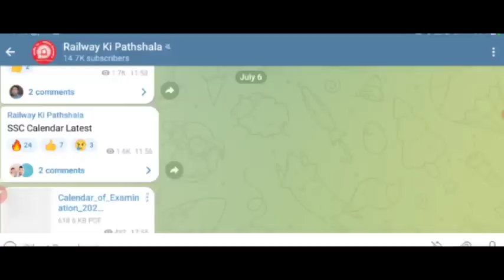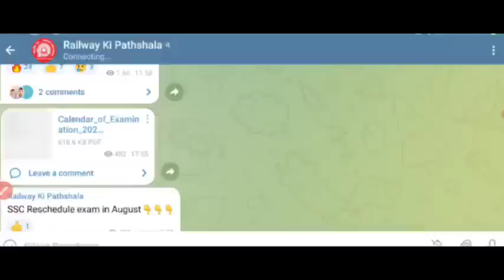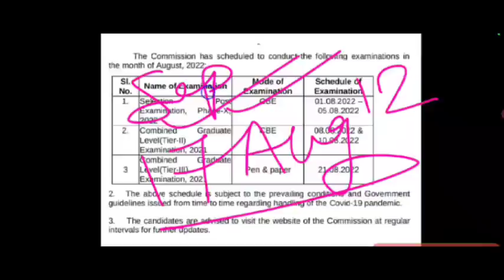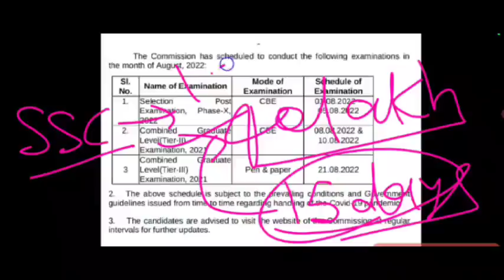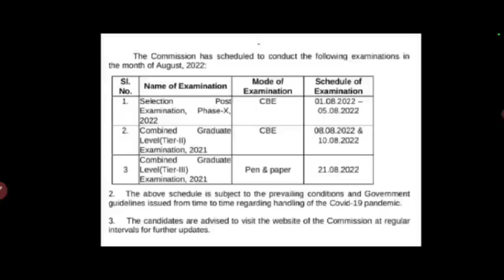RRC Group D Exam कितने दिन में हो सकता है? 45-50 दिन में हो सकती है Exam?